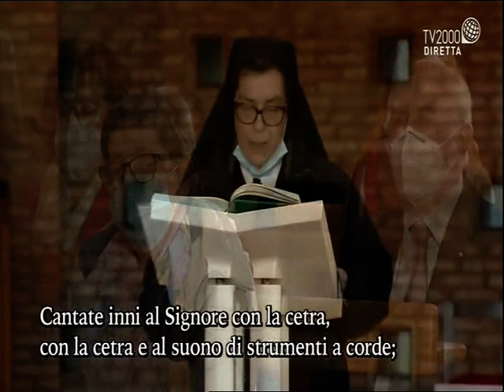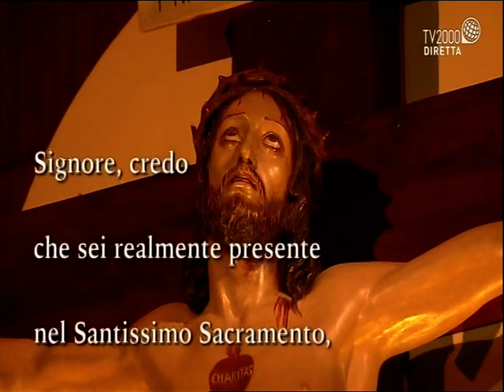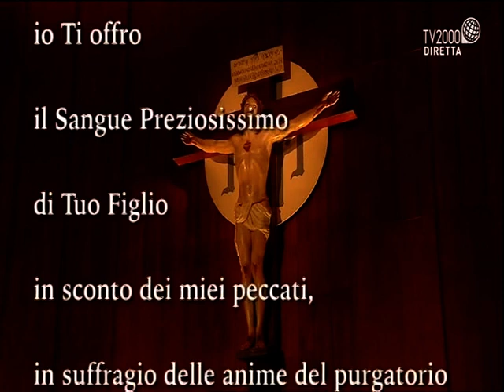VENERDI' 25 DICEMBRE 2020 "SANTO NATALE" - IN DIRETTA DAL SANTUARIO DELL' AMORE MISERICORDIOSO DI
COLLEVALENZA FRAZIONE DEL COMUNE DI TODI IN PROVINCIA DI PERUGIA (ITALIA), LA SANTA MESSA DELLE ORE 08,30 -